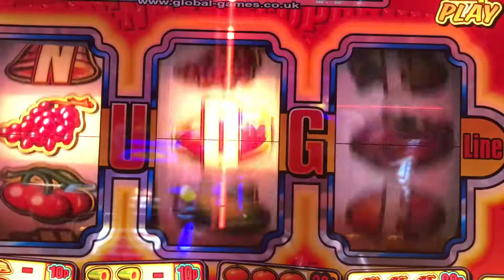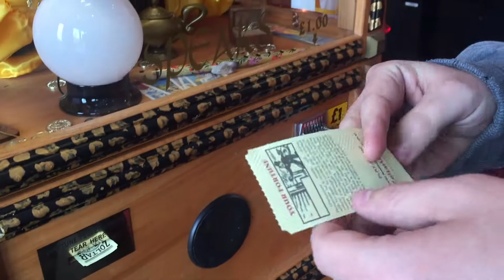TU Fresh explores: Seaton Carew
We took a trip to the sandy beaches of Seaton Carew, a part of Hartlepool which is just half a hour away from uni. There is plenty to do and we found out just what!

Big thanks to sing king karaoke for letting us use this track make sure to check them out here!